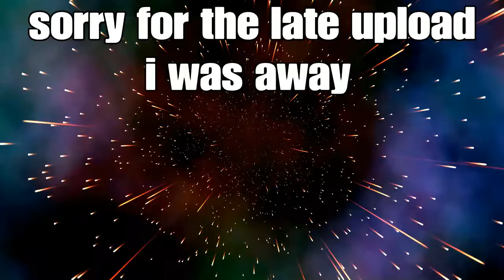A fortnite montage p11